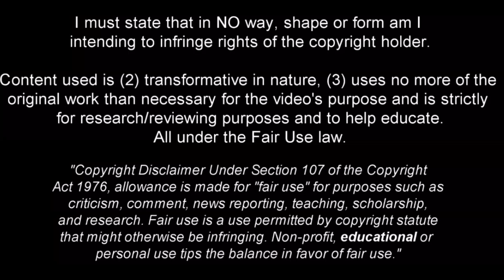Hugo Félix is a Pure Class Player !